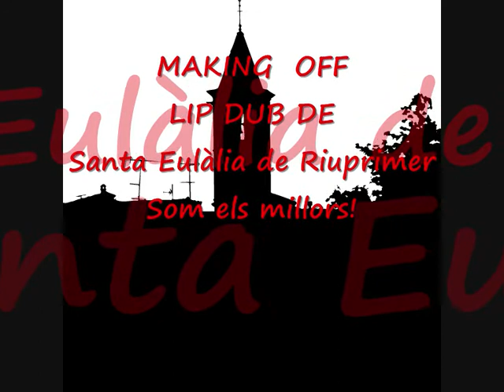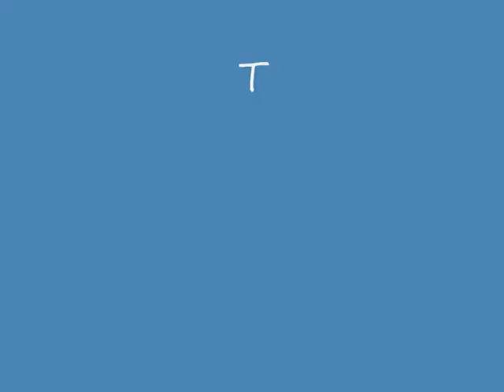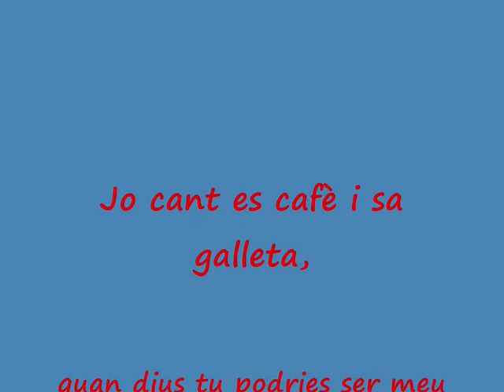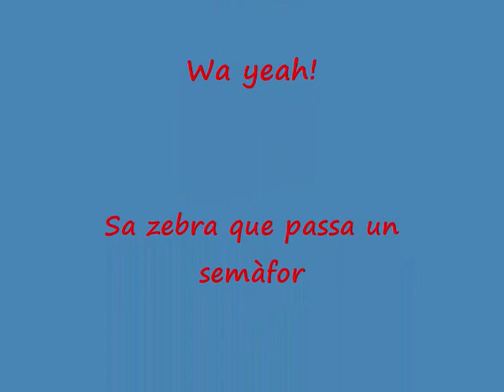Making off_lipdub_Santa eulàlia de _riuprimer.wmv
Making Off del Lipdub de Santa Eulàlia de Riuprimer grabat la festa major d'estiu del 2010.